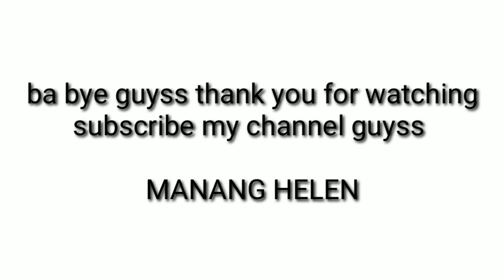Nakompleto najud naas nas Mayor by manang Helen